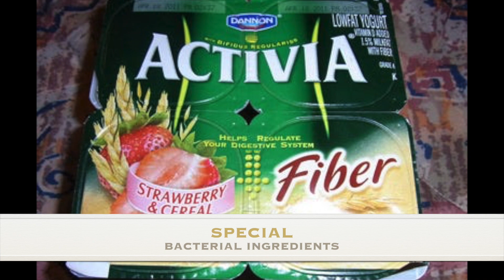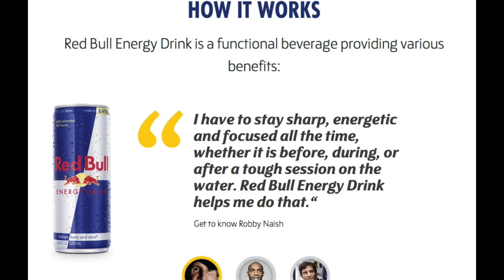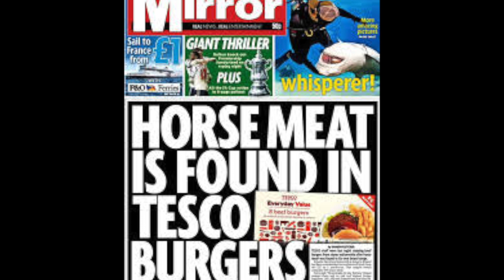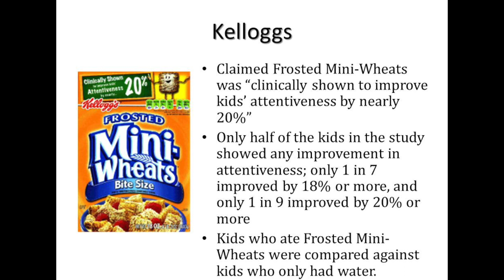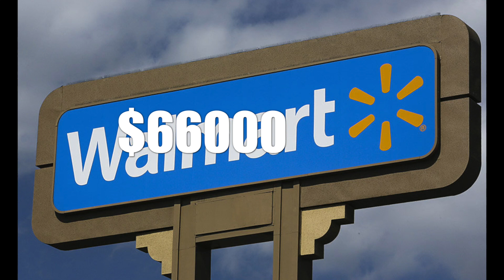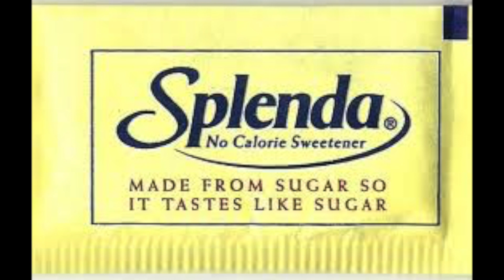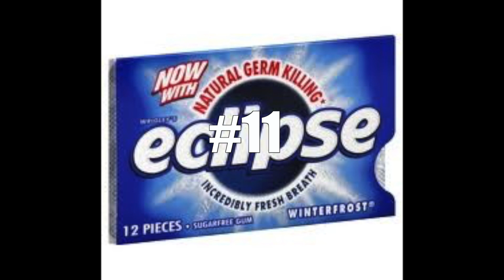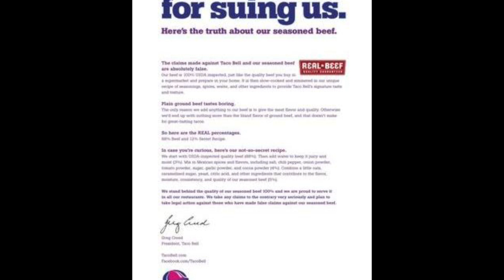TWELVE FALSE ADVERTISEMENTS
In this video you will see twelve false advertisements by the biggest corporations that misled people into purchasing their products and eventually led to millions of dollars in lawsuits.

It doesn't pay to lie but unfortunately when it comes to marketing it is often used to persuade and influence the end consumer. We have seen it countless times and often by the same companies over and over again because they know that the fines do not outweigh the profits.

Hopefully this video is eye opening and influences your future purchasing decisions.